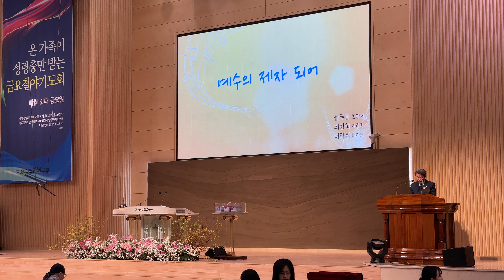예수의제자되어 늘푸른찬양대 금요철야기도회 인천순복음교회 말씀과기도로 하나님나라와 교회를위해 가정을위해 헌신하고 충성하는 권사님들 찬양 최상희권사님 지휘 이라희집사님 피아노연주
예수님꿈나무 주기도문송 유치부 특송 온성금 인천순복음교회 다음세대를위해 기도합니다 하나님은 우리의 자녀들을 예수님의 제자로 성장할수있도록 선생님들 보내시고 말씀과 사랑으로 양육

금요철야기도회 “오해와​미움을​뚫는비전” 사도행전21:17~26​ 최용호목사 인천순복음교회 박승태장로 대표기도 늘푸른찬양대 예수님꿈나무 주기도문송 Wake worship 금요철야기도회 오해와​미움을​뚫는비전​

김혜정목사 웨이크워쉽팀 Wake worship 금요철야기도회 인천순복음교회
​나의반석이신하나님  왕되신주께 예수십자가에흘린피로써  죄에서자유를얻게함은 주의보좌로나아갈때에 완전하신나의주 임재
송현우형제 장휘건형제 이재인자매 안기성형제
주찬미자매 권명옥권사 김광례권사 모준용형제 이정은자매 이수연자매 조양순권사 김경애권사 맹승호형제 김선희집사 유정훈집사 황지은자매 김민주자매 유은경권사 서영순권사

김광례권사 김선희집사 권명옥권사 김경애권사 조양순권사 주찬미자매 이정은자매 김민주자매 맹승호형제 이수연자매 모준용형제 유정훈집사 황지은집사
이재인자매 장휘건형제 송현우형제 노승찬형제

금요철야기도회  “오해와​미움을​뚫는비전” 사도행전21:17~26​ 최용호목사 인천순복음교회 박승태장로 대표기도 늘푸른찬양대 예수님꿈나무 주기도문송

드럼 안기성형제 베이스기타 송현우형제 키보드 이재인자매 장휘건형제

2024년 02월 24일 금요일 매주 저녁9시